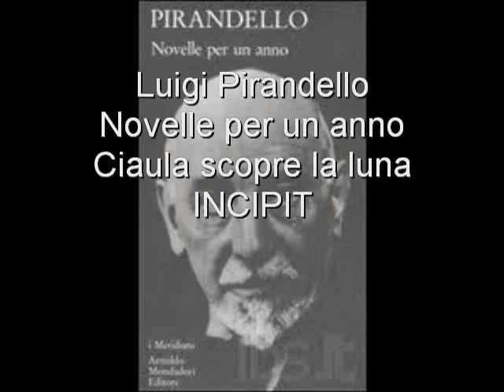Ciaula Scopre La Luna di Luigi Piarandello incipit(novelle per un anno)